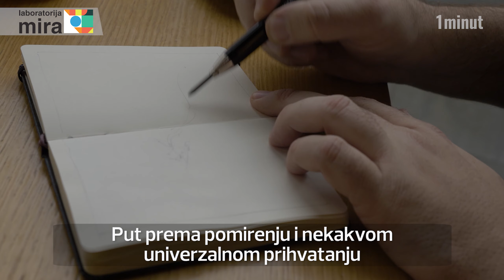#2 Midhat Kapetanović / Laboratorija mira / Minut pozitive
Midhat Kapetanović ilustracijama Vučka, Zagija i Pobjednika pokušava ljudima na slikovit način pokazati mogućnost međusobnog suživota, pomirenja i razumijevanja.